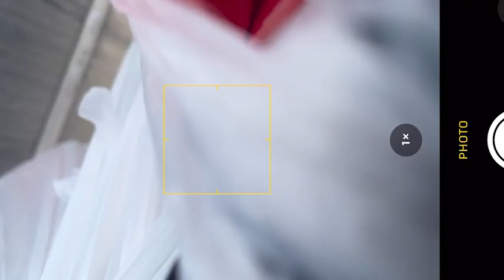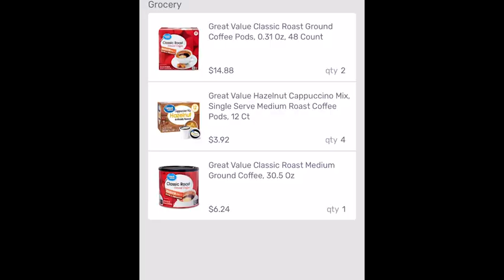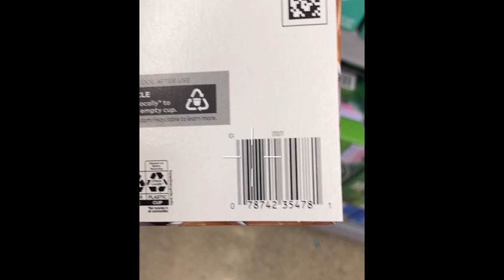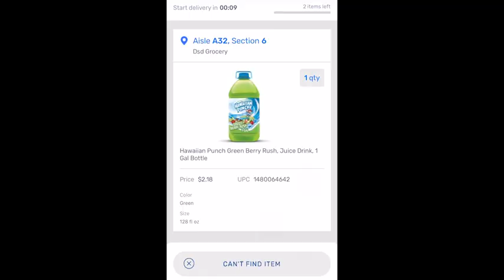Is Walmart Spark Worth It? How Much I Made Delivering for the Day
In today's video we find out if walmart spark is really worth it and how much i made doing walmart spark deliveries for the day. Hope you enjoy this video and if you have any questions leave them below.